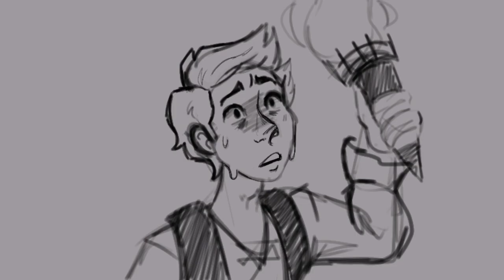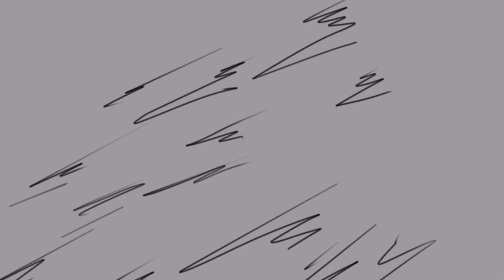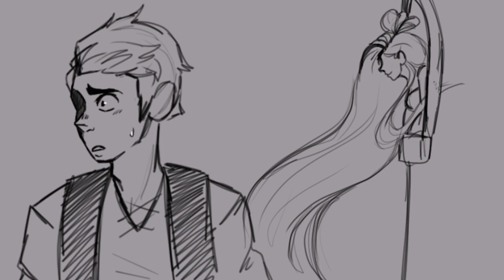Mademoiselle Noir Animatic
originally made this as my final in my storyboarding class
I'm really happy with how this came out tho so im putting it here

Song: Mademoiselle Noir - ppeppina
Program: Opentoonz